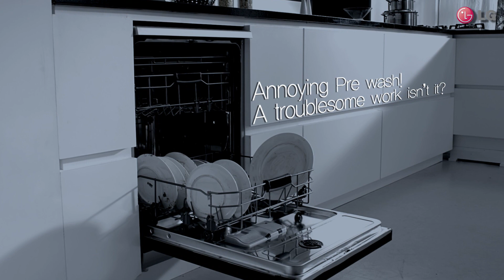LG Dishwasher - Steam Power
Because we know there is never enough time in the day, LG have a new steam dishwasher with Truesteam™ technology that delivers a powerful cleaning performance, without the need for prewashing. The dishwasher's SmartRack™ is easily adjustable and can accommodate a wide range of odd-sized dishes and utensils, providing a more convenient wash, while the Direct Drive™ motor ensures top-grade performance while cutting down on both water and energy usage!